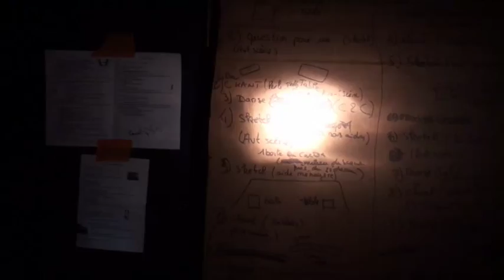Les séances de variétés à Yzernay - clip 2/6 -